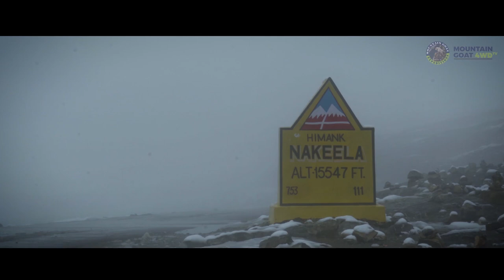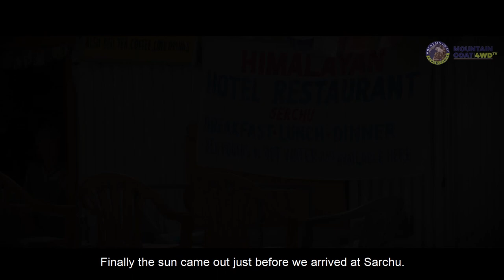Hidden Ladakh (2019) Episode 3 - What Lies Ahead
Explore the lesser known parts of Ladakh with us. Hidden Ladakh is a 3 part series shot to highlight the best and unknown parts of Ladakh to all our viewers. Ladakh is a land of extreme beauty and natural wonder and is best explored by road.

Mountain Goat Expeditions takes its guests and you on a road trip like no other.